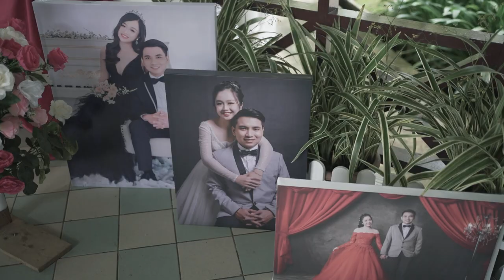Mucilas and Aaron accepted the vows as husband and wife by katikkatikstudio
Mucilas and Aaron has accepted the vow in front of the church committee and family members. held at SIB Pekan Tenom on December 2022.

KatikkatikStudio will always embrace the love between a couple by providing photos and videos for the memories to keep.

for Kota Kinabalu and Interior Division of Sabah wedding